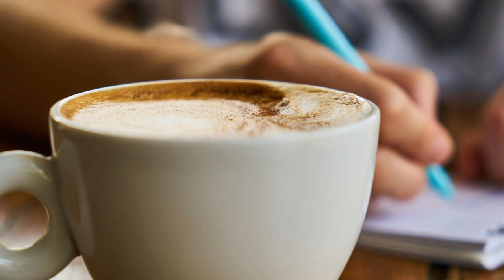From Instrument - Awake (Free Royalty Music/No CopyrightMusic)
Title: Awake
Composer: From Instrument
Year: 2021
Genre: Fun/Happy